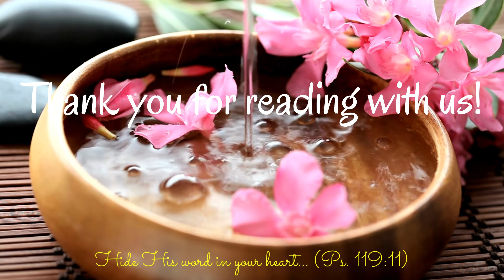Weekend Scripture Drop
Would you like to sign up and join in this journey through God's word?

Used with permission. Music by: @HeavenlySoundzMusic